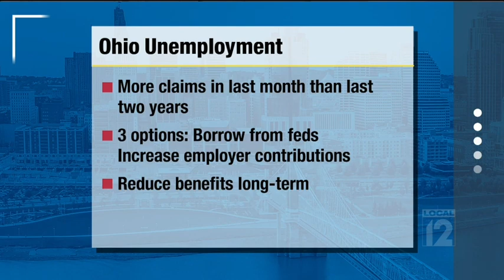April 18, 2020: Husted: Ohio's unemployment system will need federal help to avoid insolvency